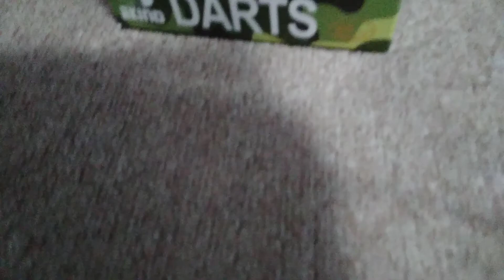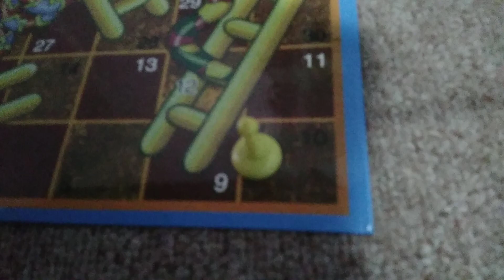play with me